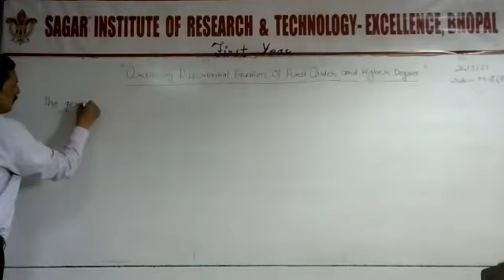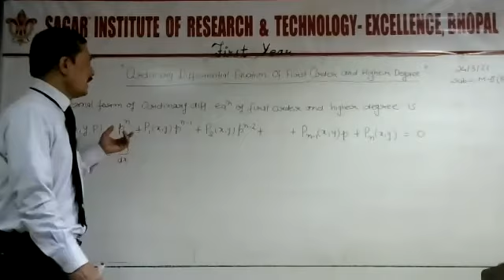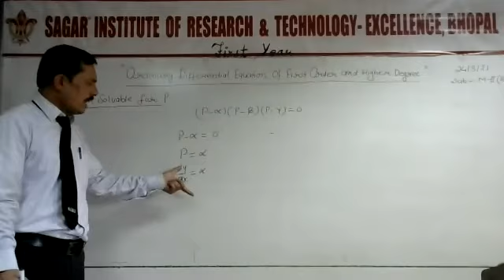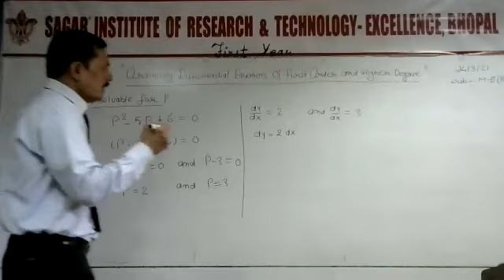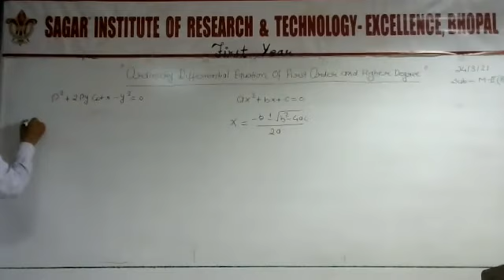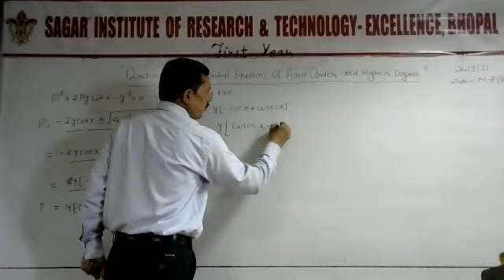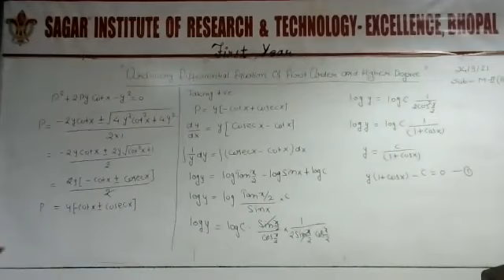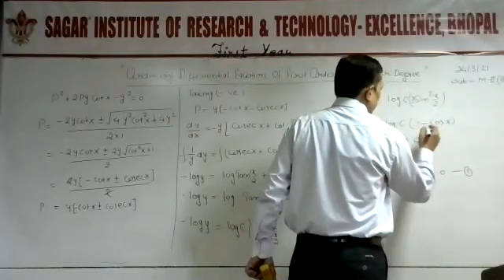ORDINARY DIFFERENTIAL EQUATION OF FIRST ORDER AND HIGHER DEGREE -I | BY PROF. PARESH RAKHE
SIRTE BHOPAL